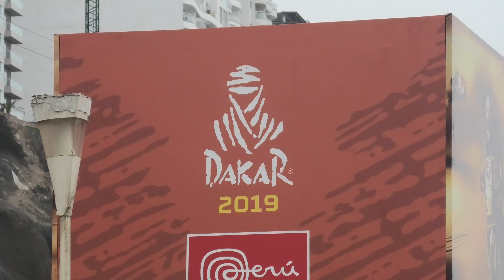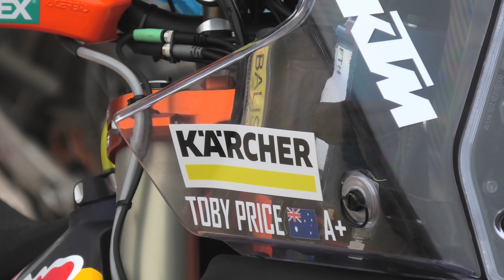DAKAR 2019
This video is about DAKAR 2019 & Toby Price